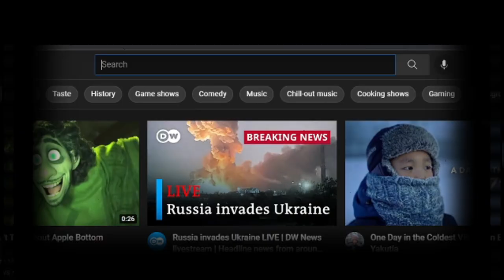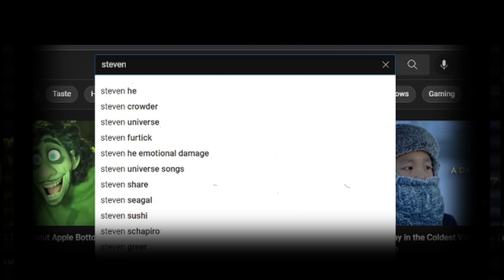Steven Furtick's Son releases UNGODLY RAP Song | Daily Disciple Reacts